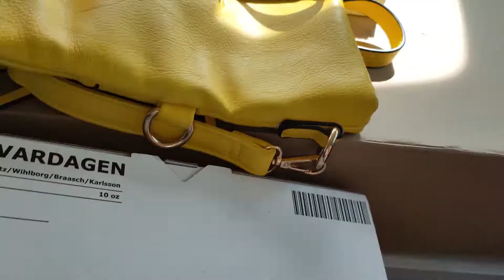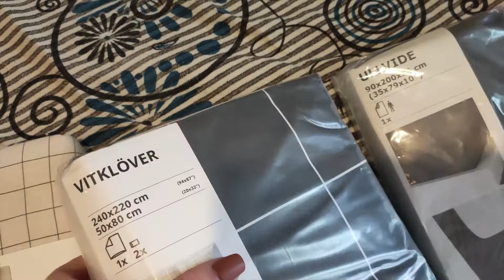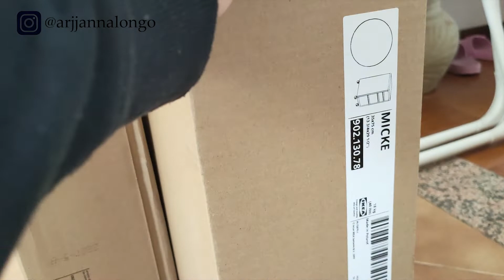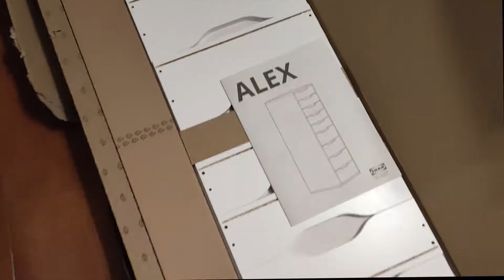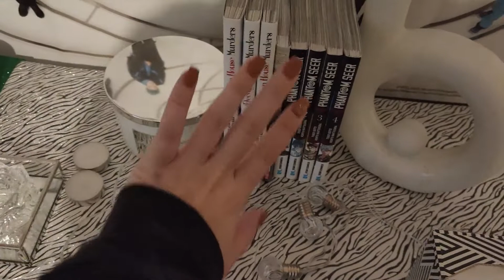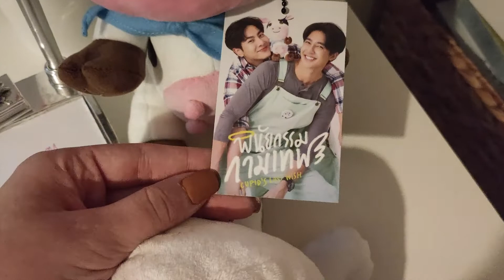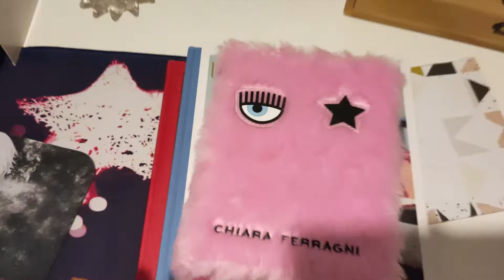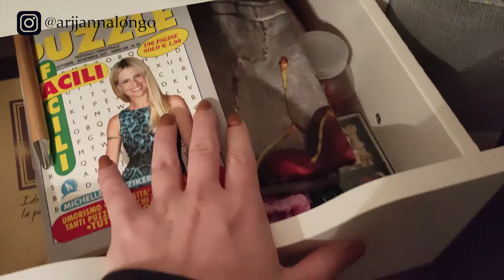ROOM UPDATES | VLOG 01-10-2022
ciao,
sono tornata con un nuovo video che spero ti piaccia.